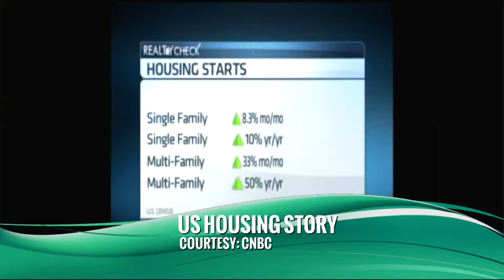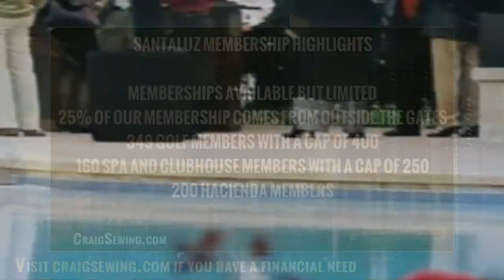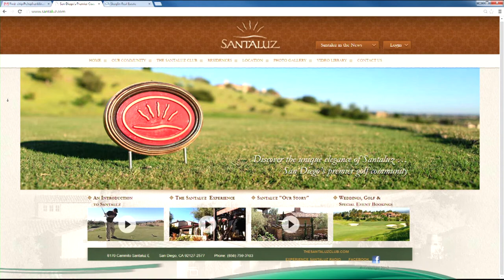Santaluz Club with Kelly Collins